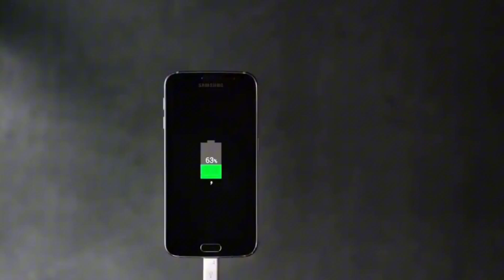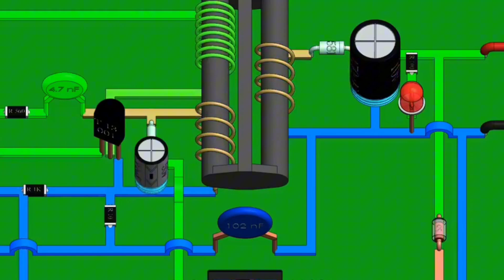How GAN Fast Chargers Works? Working of Fast Charger Explained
Science and Technology 3D Animations Videos Related to Electrical & Electronics Technology for Education Purpose only. Learn and Get Knowledge

Like my work? Support Buy me Coffee

If you find any of your copyrighted material in this video, please leave us a message so we can resolve the issue in 24 hours. Thanks